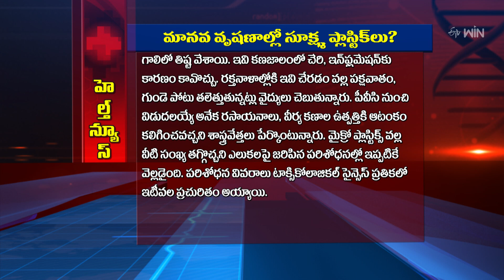Micro Plastics in Human Testicles | Sukhibhava | 30th May 2024 | ETV Life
మానవ వృషణాల్లో సూక్ష్మ ప్లాస్టిక్ లు